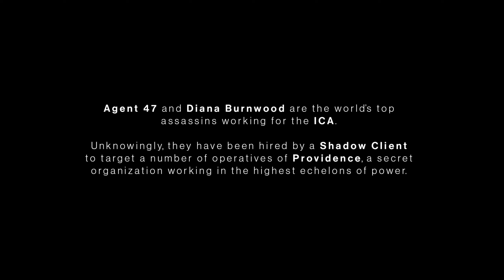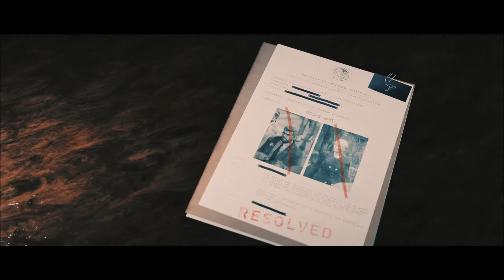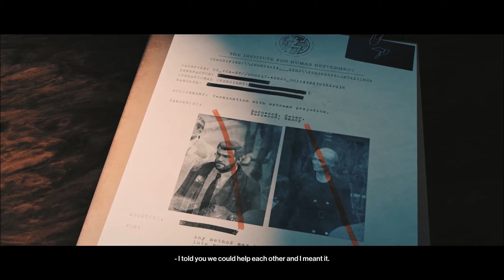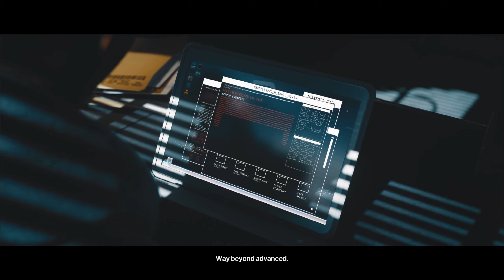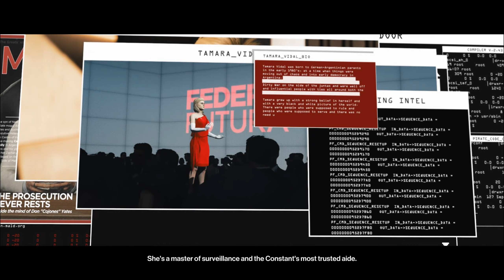Hitman 3 Walkthrough Gameplay FULL GAME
Hitman 3 is a stealth game played from a third-person perspective and players once again assume control of assassin Agent 47. In the game, 47 travels to various locations and carries out contracted assassinations, continuing the story of the last two games. The base game features seven new locations: Dubai, Dartmoor, Berlin, Chongqing, Mendoza, Andaman Sea, India, and Carpathian Mountains, Romania.

The new locations in Hitman 3 include persistent shortcuts, a new gameplay feature to the series. Each stage includes several initially locked doors which can only be unlocked from one side once unlocked, these doors stay open in all future playthroughs, allowing initially closed off locations to be reached more quickly.

Hitman 3 added a new camera item available by default which can be used to take photos and is used for gameplay purposes such as opening doors on certain maps.Another new feature in the game is numerical keypads, where players have to find four digit codes and enter them manually to open doors and safes.